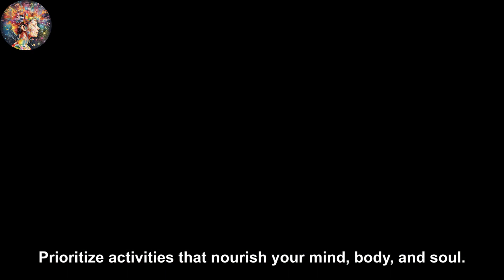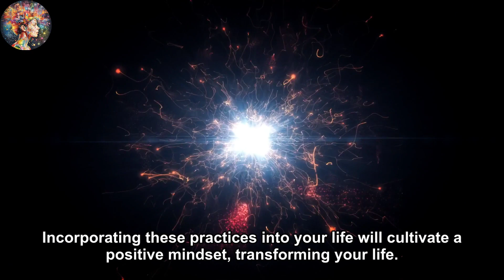The Science of Positivity - How Positive Thinking Can Transform Your Life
Welcome to our latest video, "The Science of Positivity - How Positive Thinking Can Transform Your Life." This video is a comprehensive exploration of the power of positivity and how it can significantly impact various aspects of your life.

In this enlightening video, we delve into the fascinating world of positive psychology, a branch of psychology that studies the strengths and virtues that enable individuals and communities to thrive. We explore the scientific evidence behind the power of positive thinking and how it can lead to improved health, increased productivity, and overall happiness.

The video begins with an introduction to the concept of positive thinking, explaining its origins and its importance in our daily lives. We then move on to discuss the science behind positivity, presenting various studies and research that support its benefits.

We also explore the role of positivity in stress management. Learn how maintaining a positive outlook can help you cope with stressful situations more effectively, reducing anxiety and promoting mental well-being.

Next, we delve into the impact of positive thinking on physical health. Discover how a positive mindset can boost your immune system, increase your lifespan, and even help you recover from illnesses faster.

The video also covers how positivity can enhance your relationships. Understand how a positive attitude can improve your interpersonal interactions, leading to healthier and more fulfilling relationships.

Moreover, we discuss how positivity can boost your career prospects. Learn about studies showing that positive people are more likely to succeed in their careers due to increased productivity, better problem-solving abilities, and improved leadership skills.

Finally, we provide practical tips on how you can cultivate a positive mindset in your daily life. From practicing gratitude to engaging in regular physical activity, we offer actionable advice that you can start implementing today.

Whether you're new to the concept of positive thinking or you're looking for ways to enhance your positivity practice, this video is for you. It's packed with valuable insights from experts in the field of positive psychology and real-life examples that illustrate the transformative power of positivity.

Remember, positivity is not about ignoring life's challenges. It's about approaching these challenges with a constructive mindset and a belief in your ability to overcome them. So, join us on this journey of discovery and learn how you can harness the power of positive thinking to transform your life.

Stay positive and keep learning!

Dive into a world of positivity and personal growth with the videos on Blissful Brains. Our collection delves into the transformative power of Positive Psychology, covering topics like positive mindset, gratitude, and happiness research. Explore evidence-based strategies and practical tips to cultivate happiness in your life. Join us on this inspiring journey towards a brighter future filled with joy and resilience. Unleash the potential of your mind with Blissful Brains!